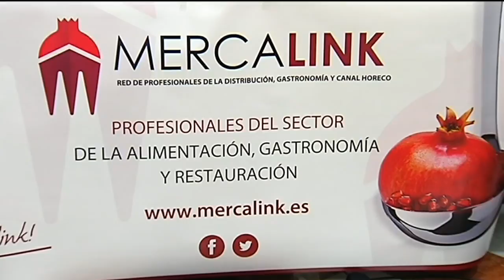TG7 Noticias 1ª Edición Lunes 22 de Junio de 2015